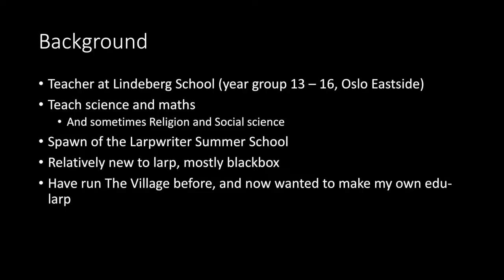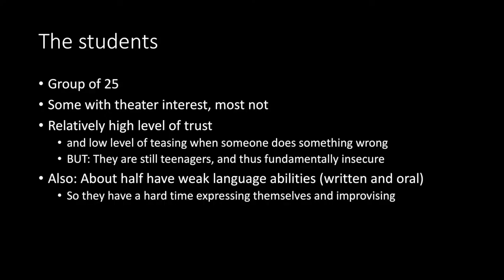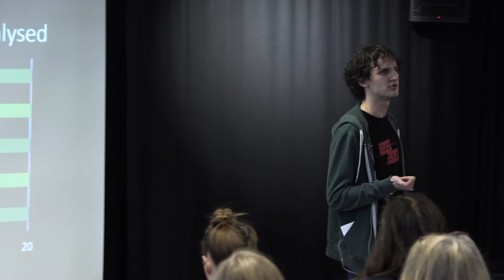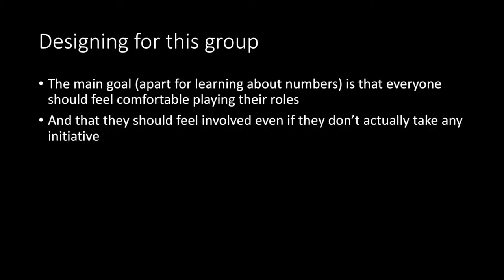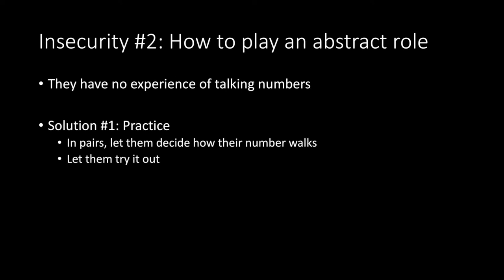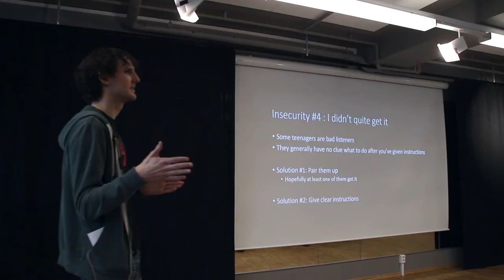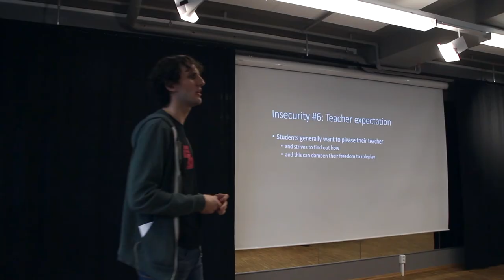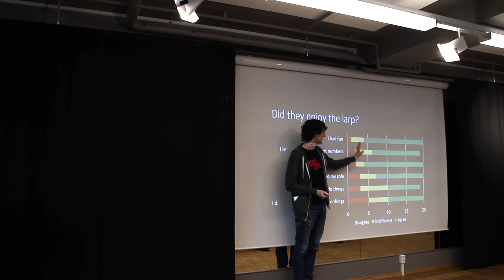Edu-larp Oslo 2017: Making larp for mandatory participation players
Leif Amund Lie speaks at the Edu-larp Oslo 2017 conference. Edu-larp Oslo 2017 was held as a part of Laivdagene/Week-in Norway, before the Knutepunkt 2017 conference.

Filmed on February 21 2017. Video editing by the Knutepunkt 2017 documentation team.